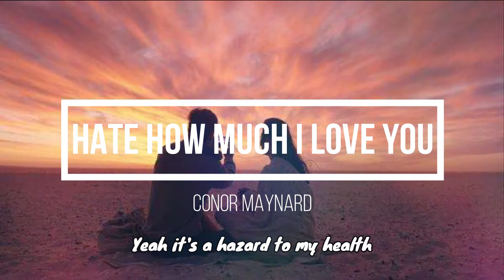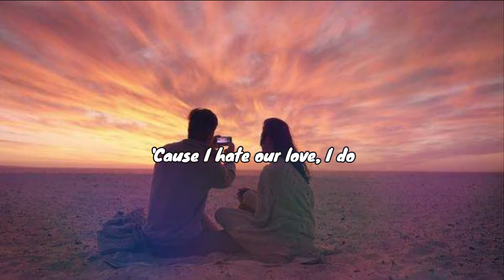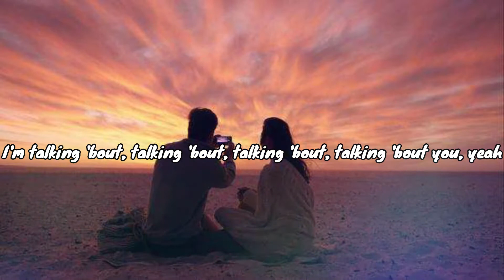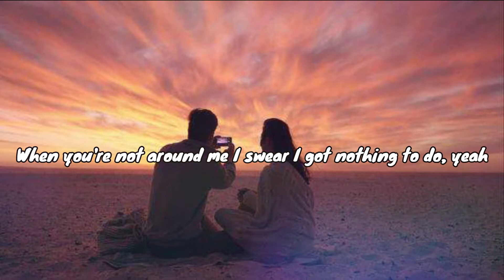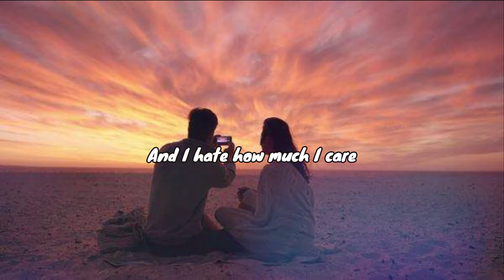Conor Maynard - Hate How Much I Love You(Lyrics) | Music Library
"Hate How Much I Love You"
     Conor Maynard

I crashed my car the other day
Too busy thinking 'bout your face
Even though I just saw you yesterday
Yeah it's a hazard to my health
I don't do nothing for myself
You made me turn up late for work again

Ooh, yeah
I'm talking 'bout, talking 'bout, talking 'bout, talking 'bout you, yeah
To all of my, all of my, all of my friends at the room yeah
They won't go back

Oh I hate how much I love you
And I hate how much I care
I spend all of my money and all my time
'Cause I hate our love, I do
I hate how much I love you
Yeah, I hate how much I love you

I emptied out my bank account
Just so that I could take you out
To somewhere that you've never been before
And I told my friends a thousand lies
So I could be with you tonight
They don't believe a word I say no more

Ooh, yeah
I told myself I wouldn't fall but I broke my own rule, yeah
I can't come back

I hate how much I love you, yeah

When you're not around me I swear I got nothing to do, yeah
It's making me wonder what I did before I had you, yeah